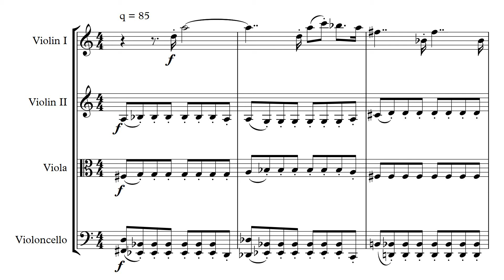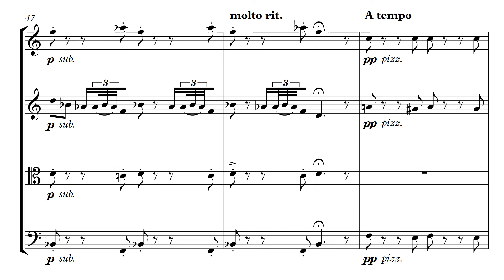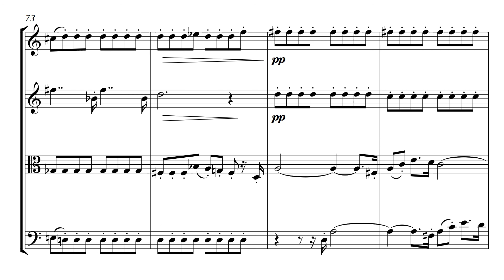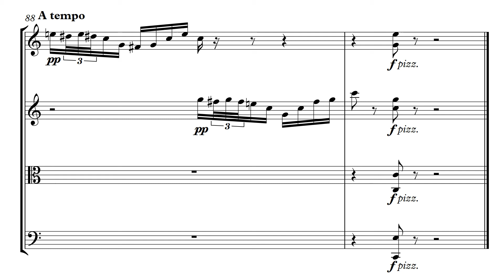Quatuor à cordes no. 1 en Ut majeur - III. Scherzo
Troisième mouvement